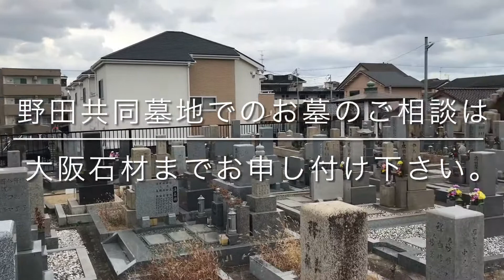野田共同墓地（堺市西区）のご紹介。大阪のお墓霊園案内。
堺市西区にある野田共同墓地（堺市西区）のご紹介です。

大阪石材工業　和泉店
和泉市伯太町4-15-35